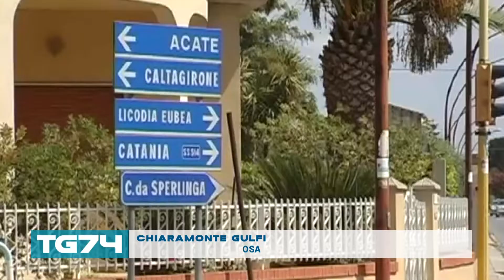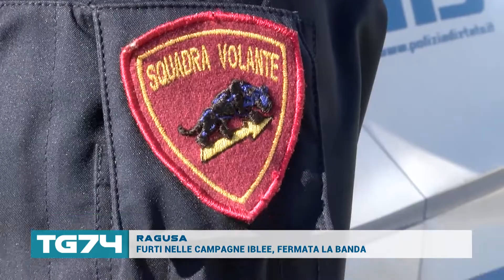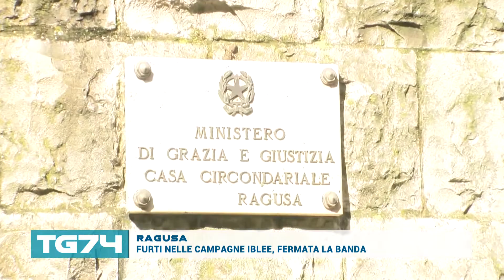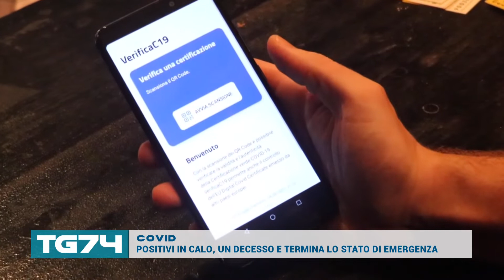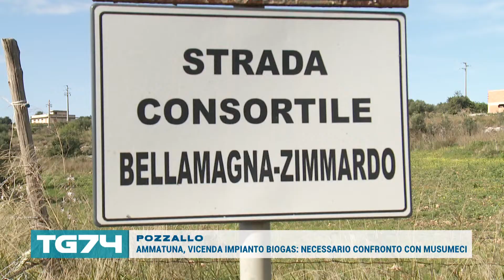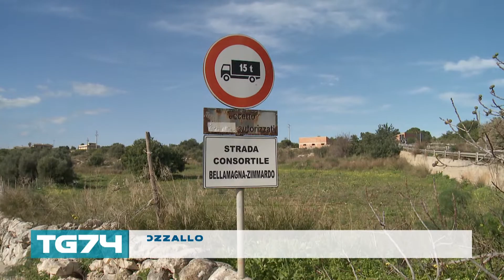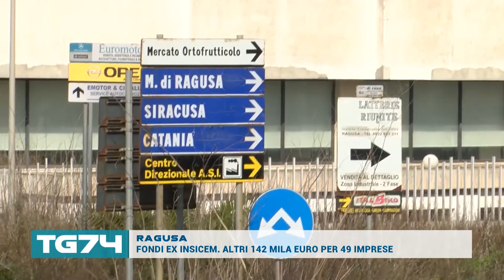TG 31 MARZO 2022